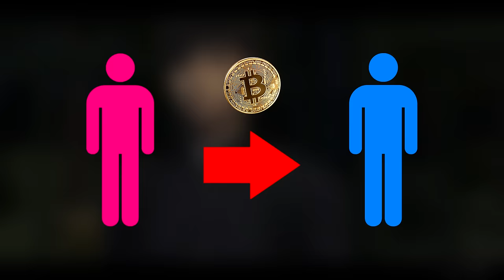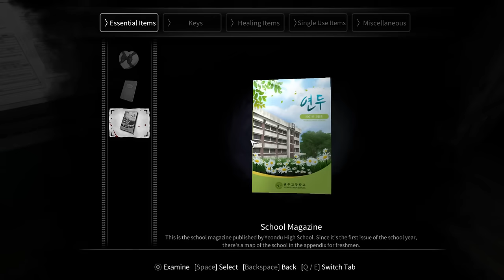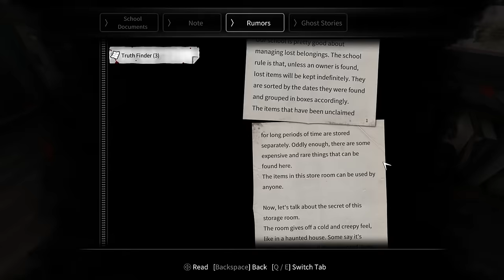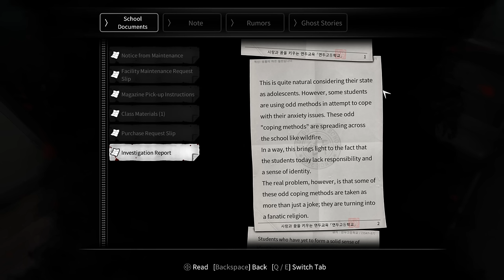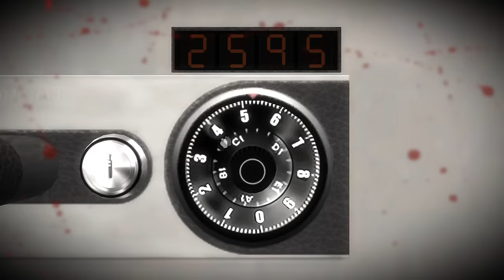Underated Korean Horror Game - White Day: A Labyrinth Named School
Sorry for the delay i've been watching better call saul lol.